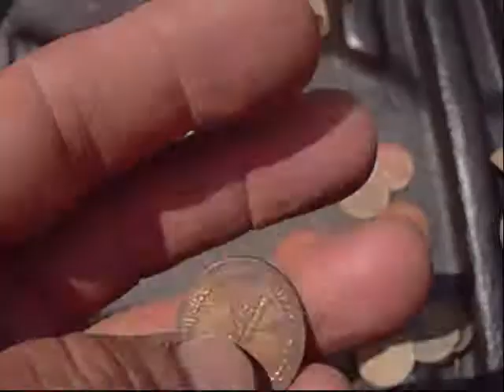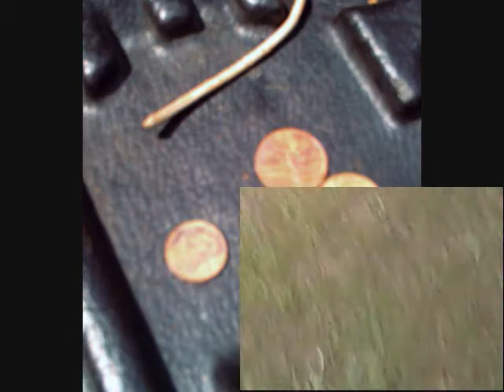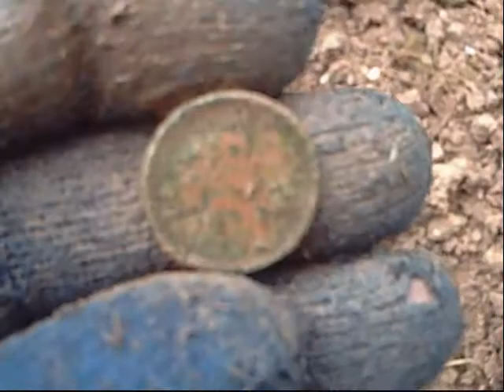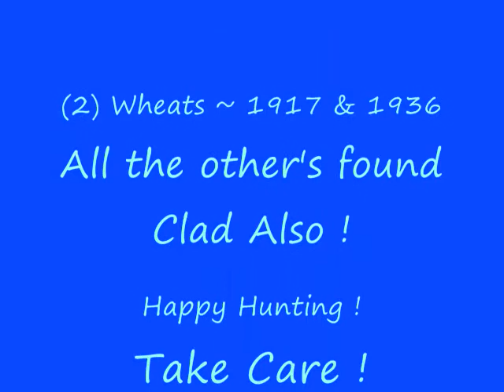Awesome Group Hunt !.wmv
MrSilver,Shorty,Missy, & Ian out to the soccer fields, found a share amount of coins, had a cookout at toye026 house, ate some good food, went to Thompson's Park & A tip from toye's freind that they tore a school down !